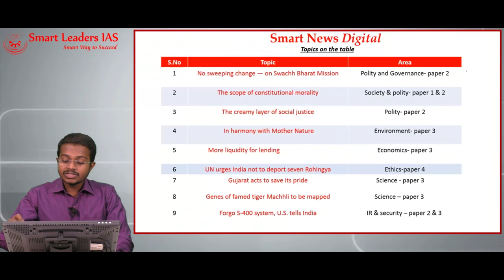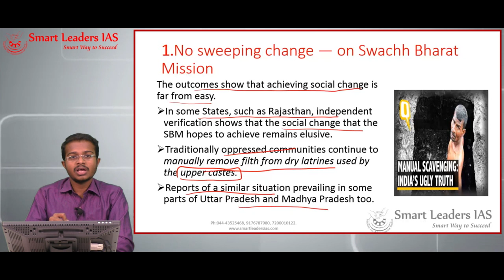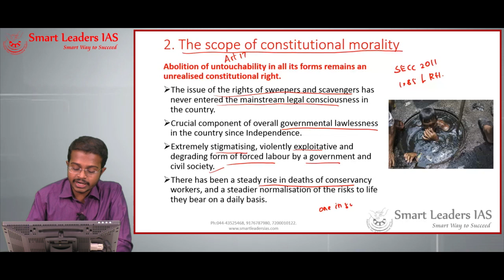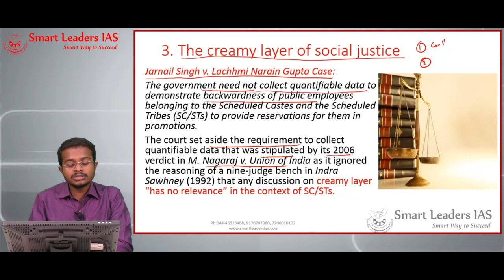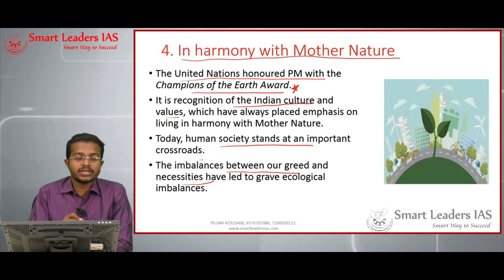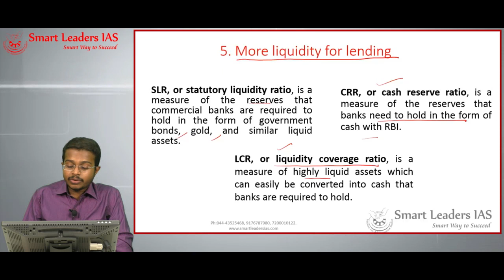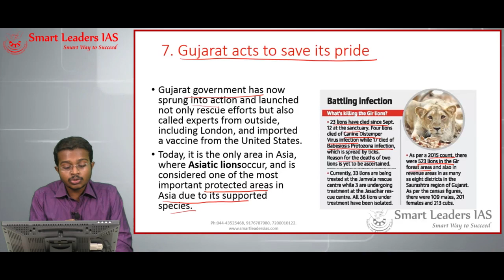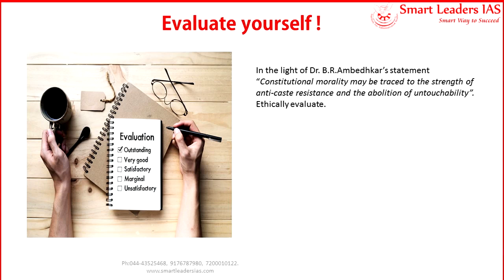Smart News Digital | 04.10.2018| Smart Leaders IAS | Chennai